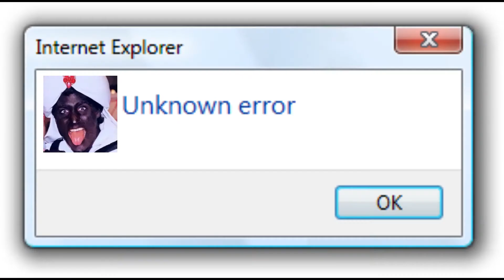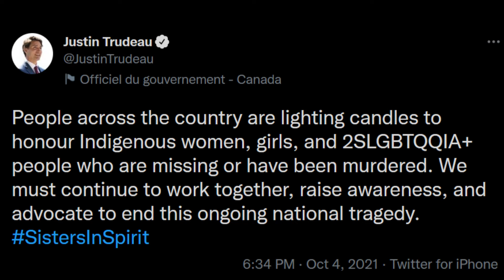Justin Trudeau on 2SLGBTQQIA+ whatever... (meme)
I approve this message!

~Jimmy